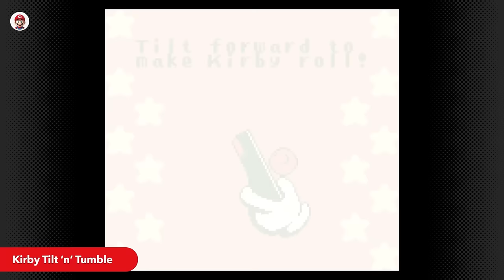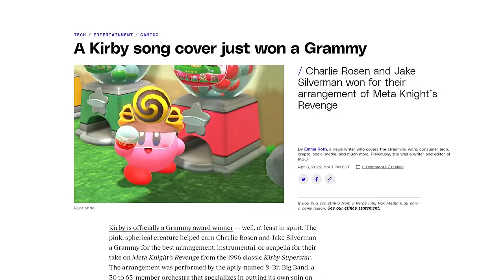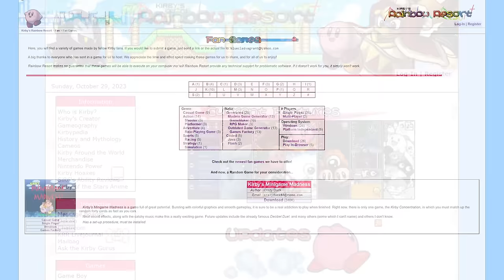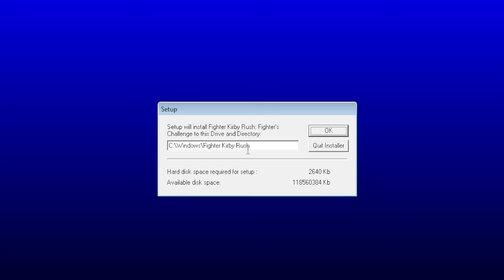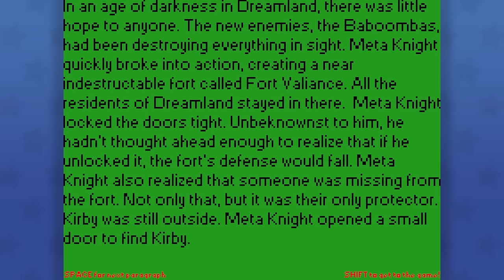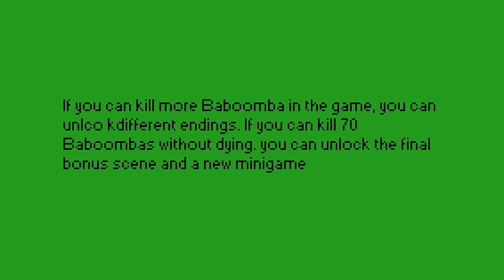Kirby's Return to ROM Hacks & Fan Games | The Pink Puff's Past, Present, and Future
Unofficial Kirby projects have grown tremendously over the last few years. From ROM Hacks to fan games, from 20 years in the past to looking towards the future, let's look at a bunch of Kirby ROM Hacks and fan games!